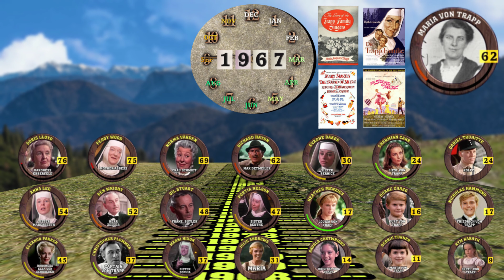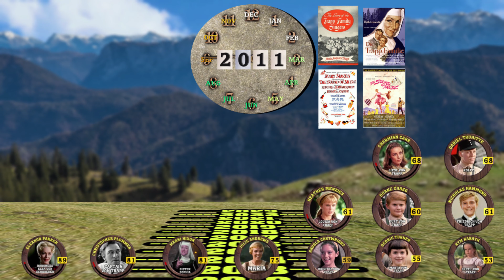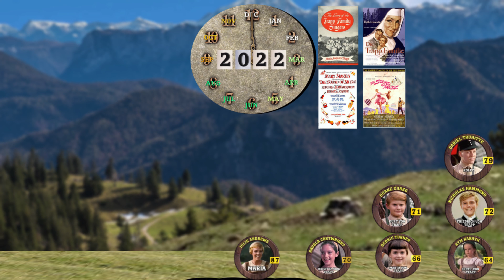The Sound of Music Cast Through Time (1891-2022)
An animated timeline exploring the cast of the Sound of Music through time. (Featuring the lifetime of Maria Von Trapp)